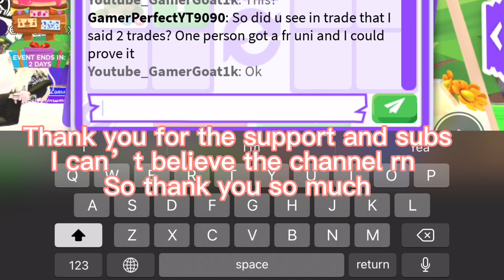Giving PETS to Subscribers in adopt me 2022!!!